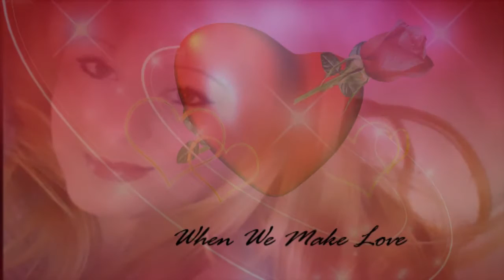When We Make Love - Sung By Simmi ( Orig. Sung By Alabama )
Country meets Simmi ;-)

Hope you like my interpretation from this expressive song

Lyric :
There's a light
In your eyes tonight,
You know I'd know that look anywhere.
You got plans
And I'm one lucky man.
Before we get so carried away
There's just something I've been wanting to say

When we make love,
It's more to me than just an affair,
I want you to know how much I care.
Oh, it's such a precious time,
We share our hearts, our souls and our minds.

Make your little moves.
I can tell it's gonna be a long night.
We keep holdin' on.
It couldn't be any better than this,
I got it all at my finger tips.

Oh, it's more than just an affair,

These moments
These feelings
Mmmmmm

Now let's make love.